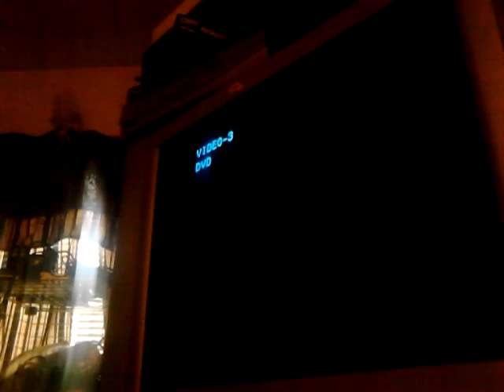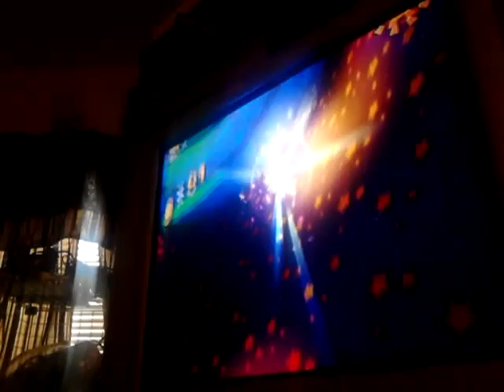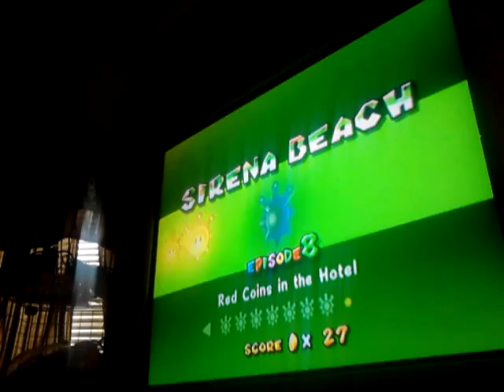super mario sunshine part 18